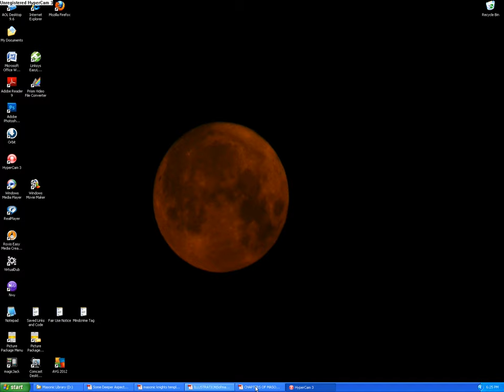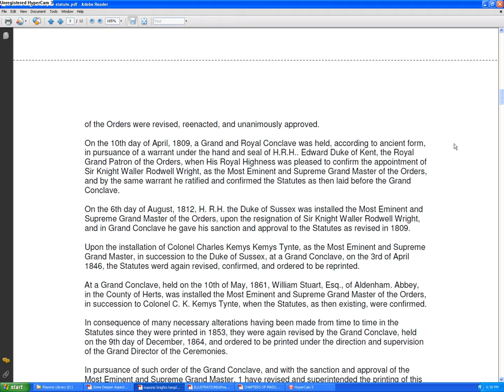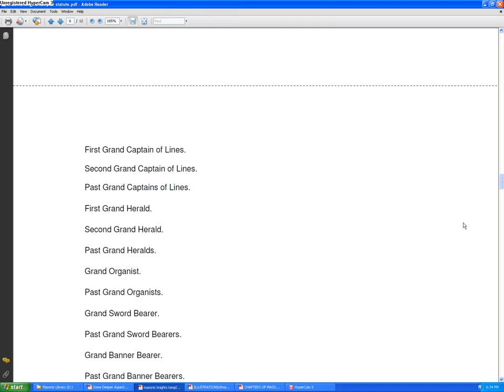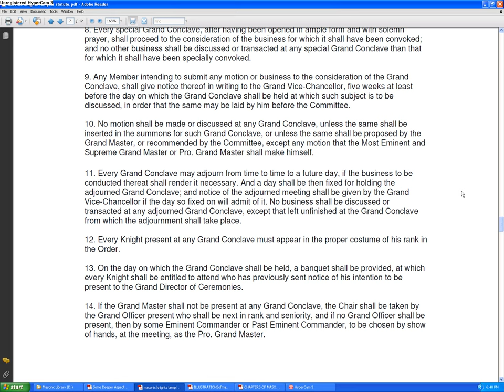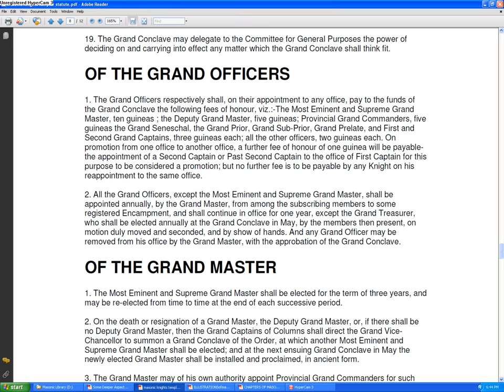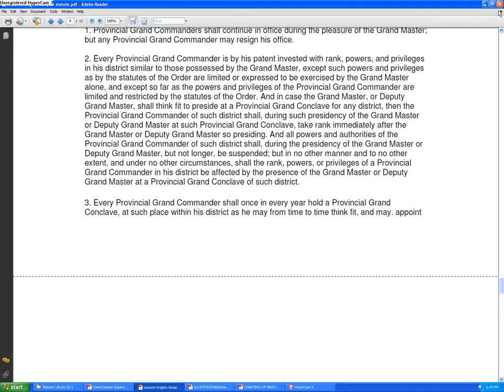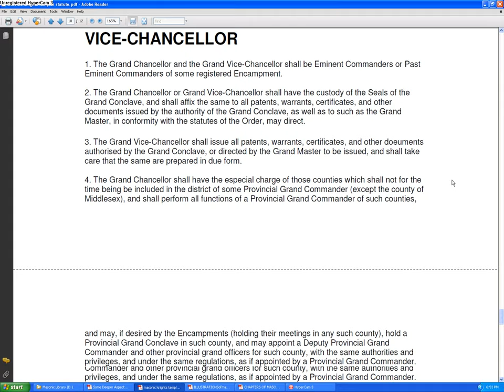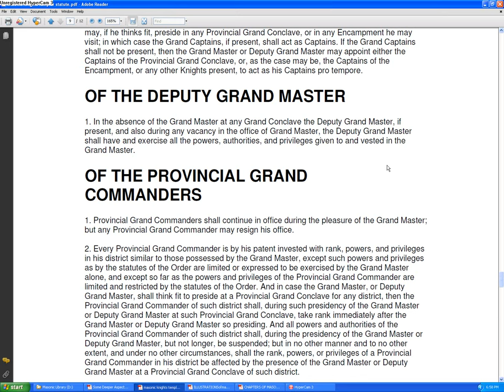Masonic Knights Templar Statutes - Grand Conclave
17th Reading